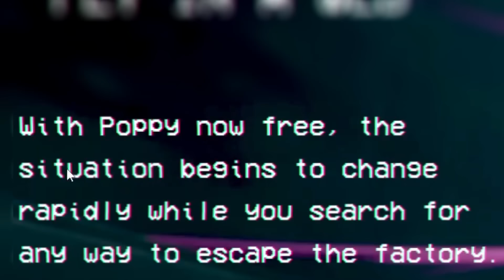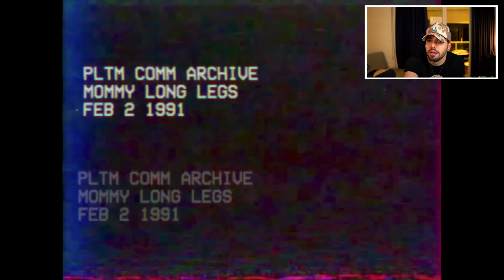Voltei na fábrica de brinquedos abandonada, mas agora tá bem pior